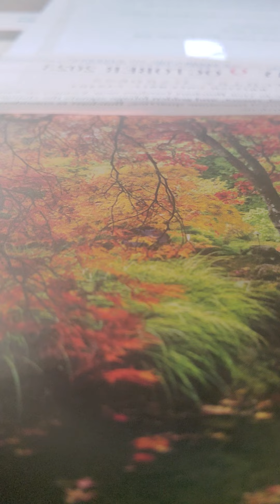psalm 45 kjv